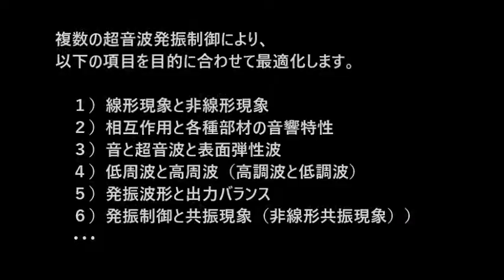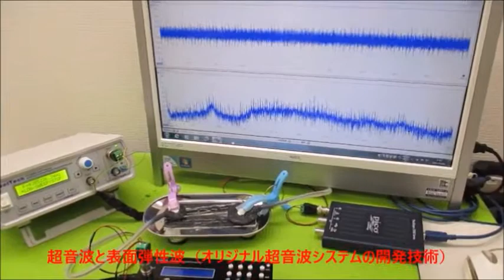複数の超音波発振制御技術 ultrasonic-labo